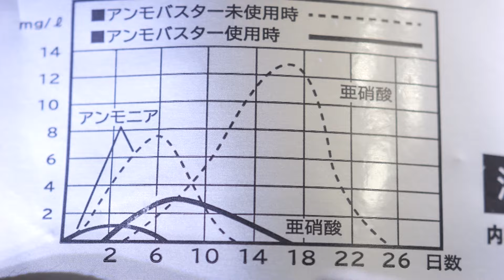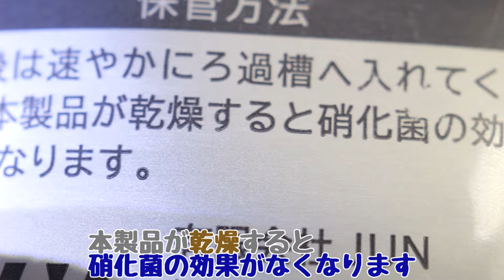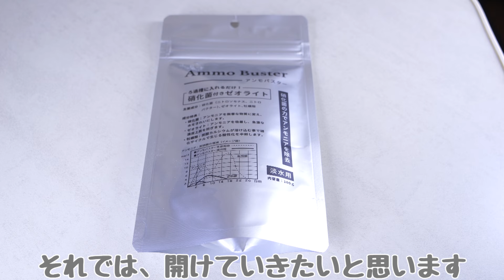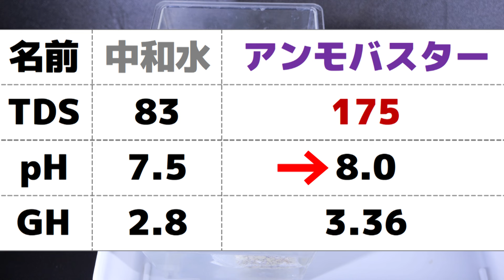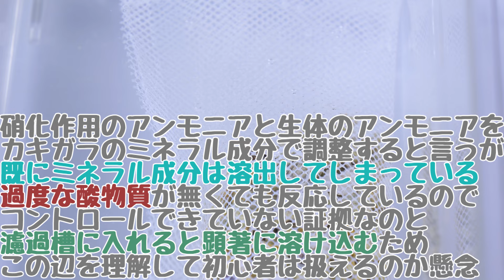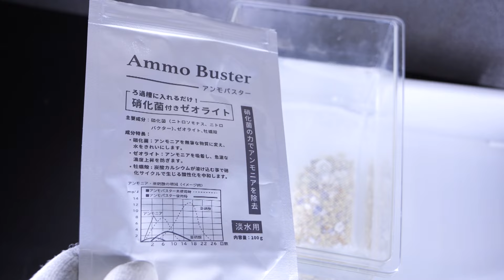【ろ材】生きた硝化菌とゼオライトやカキガラの力でアンモニアを0に。JUN アンモバスター【ふぶきテトラ】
JUNのアンモバスターを開封。生きた硝化菌の硝化作用、ゼオライトでアンモニアを吸着するためpHが下がるが、カキガラのカルシウムで中和するので水質が安定する濾材。過度な酸物質がある場合には溶け込んで中和できるのが理想だが、それを実現できているかが今回の検証。

今回は、JUN アンモバスターの開封及び検証をするお話でした。一応、新商品として発売されたので検証しました。買う前から分かっていましたが、やはりミネラル成分のコントロールは無理でした。何か手を加えないと溶け込み具合はコントロールできない。軟水の魚には痛手になるので、その辺の明記して欲しかった。アンモニアで釣っている商品という印象です。吸着限界を迎えたゼオライトが他の物に置きかわる頃には硝化菌が増えているから大丈夫と考えているパターンだと思います。それは既にあるので、他メーカーと差別化できる何かが欲しかった。

◆ふぶきが買ったろ材の詳細スペックはこちら↓
型番：JUN アンモバスター

【利用しているBGM・効果音サイト】様
・DOVA-SYNDROME